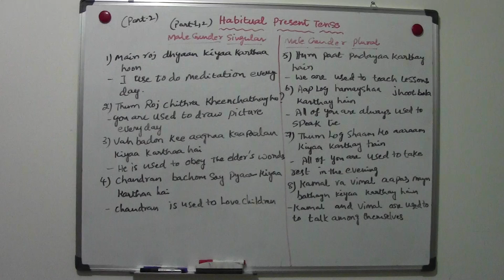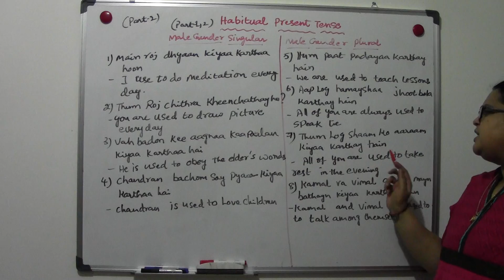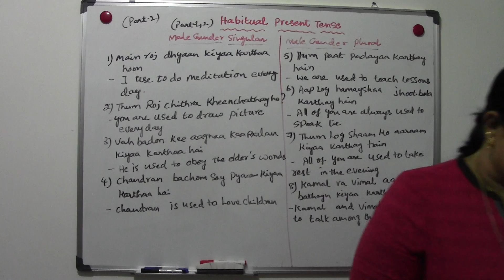HABITUAL PRESENT TENSE- (PART-2) (PART -1,2) - SPOKEN HINDI - TELUGU